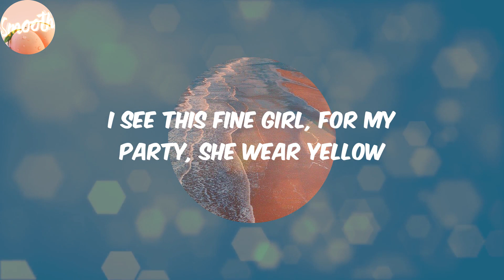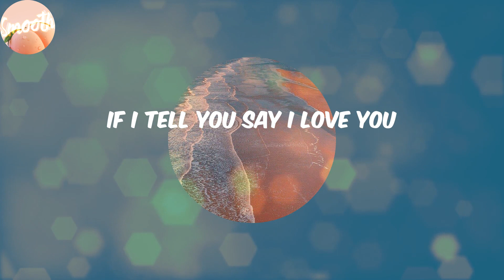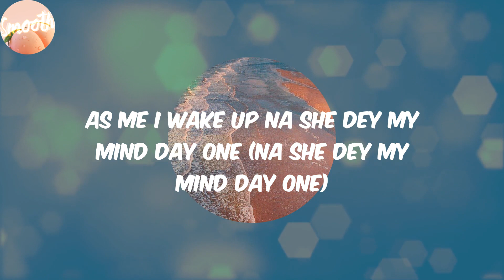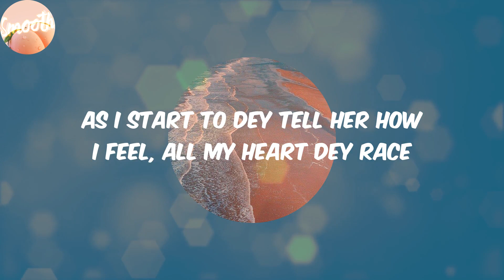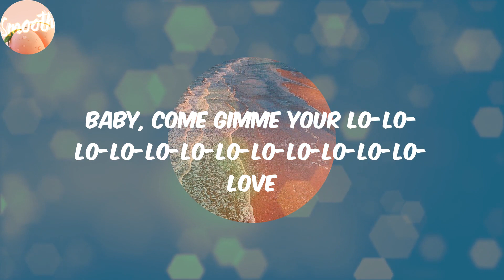Calm Down (Lyrics) - Rema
Lyrics:
(Vibez)
Another banger